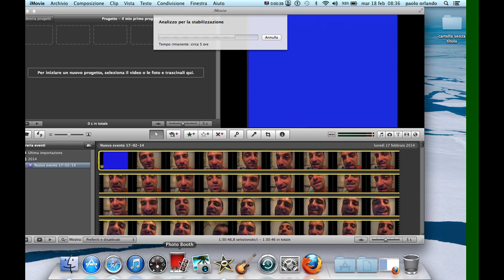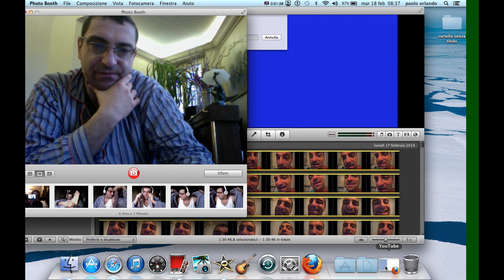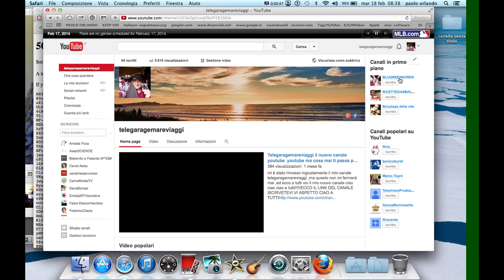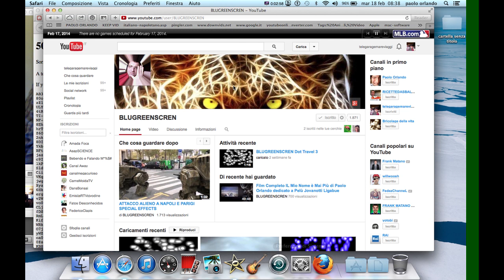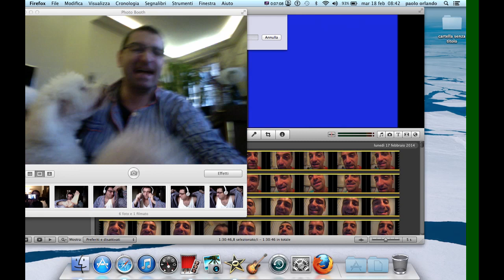YouTube Error 500 come risolvere il problema delle scimmiette salvatrici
ecco finalmente la soluzione al problema Erro 500 una squadra di scimmiette ,che arriva da voi per salvarvi!